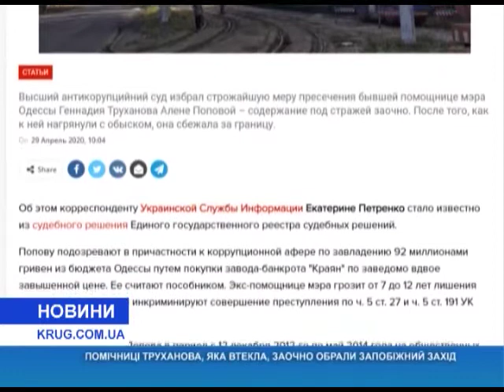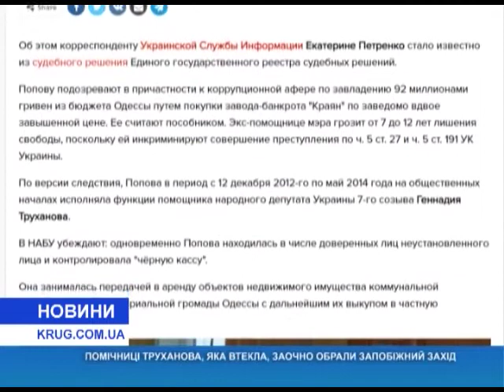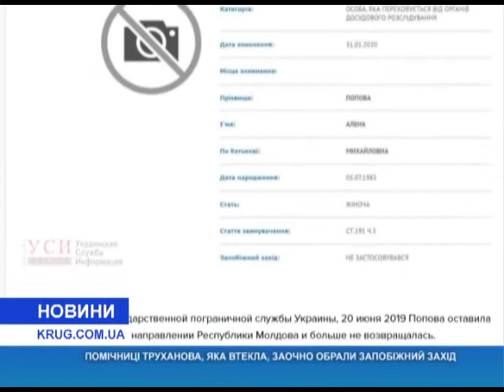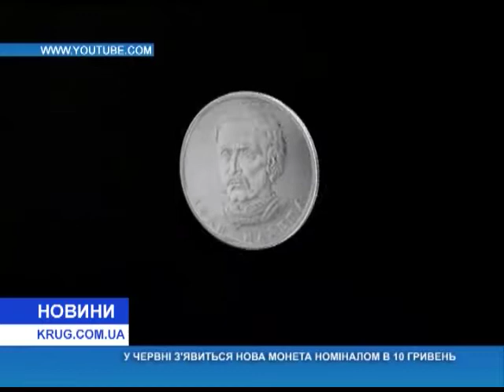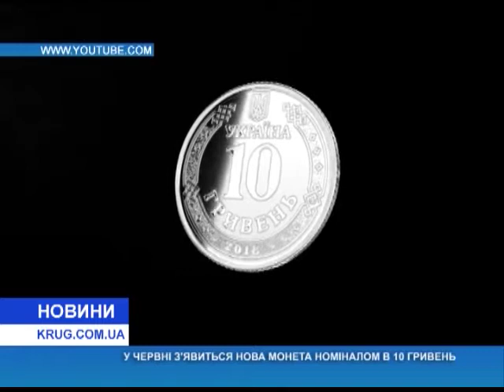Новости(рус.) от 2.05.2020